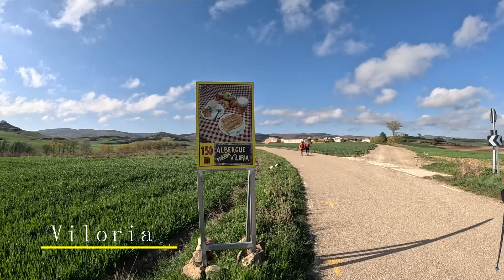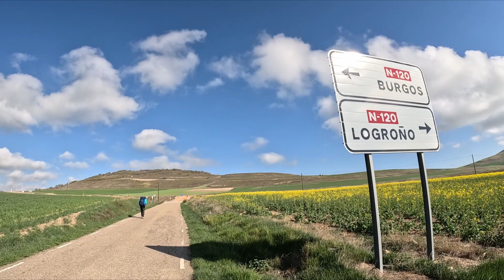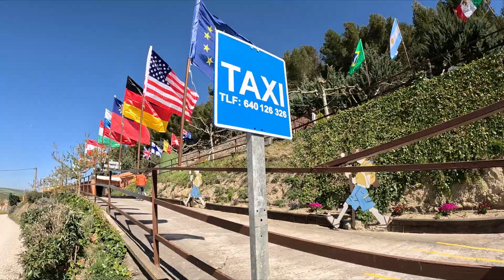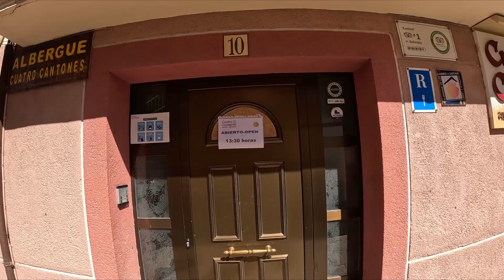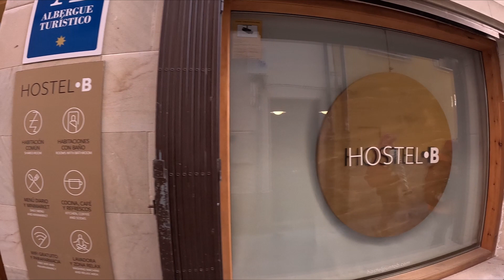法國之路 D10 2023.4.18 Belorado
2023/4/18 第十天，離開聖多明哥是一望無際的小麥田園野，朝聖之路沉浸在西班牙美麗鄉村，大地像畫布